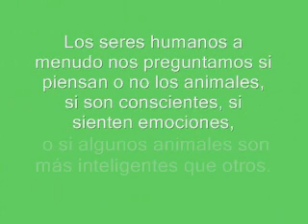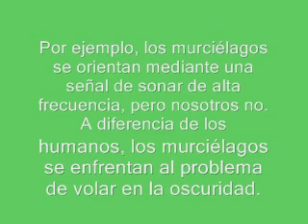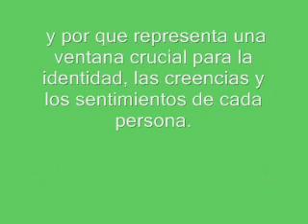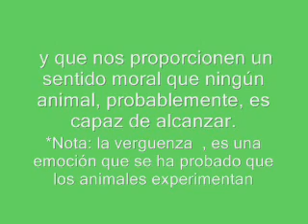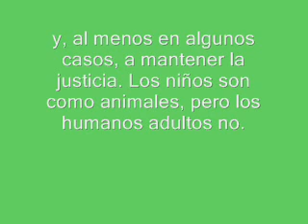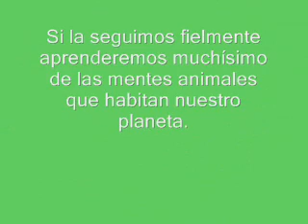que piensan los animales??